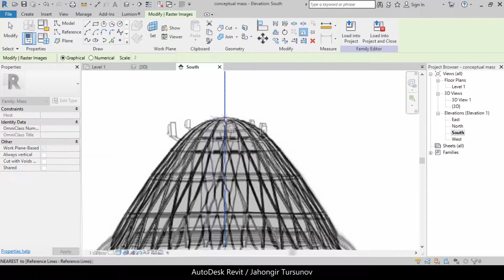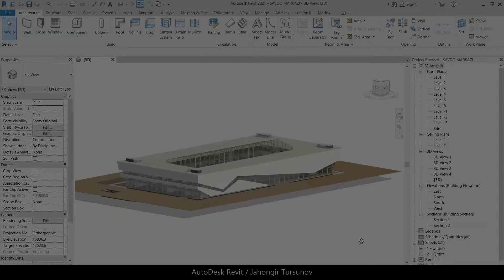AUTODESK REVIT HAQIDA / REVIT + LUMION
USHBU VIDEODA SIZ O'QUVCHILARIMIZ BILAN REVIT + LUMION DASTURLARIDA ISHLAGAN LOYIHALARIMIZNI KO'RISHINGIZ MUMKIN.

REVIT PROGRAMMASINI O'RGANISHNI ISTAGANLAR BIZNING O'QUV MARKAZGA MUROAJAT QILISHINGIZ MUMKIN.

3DS MAX PROGRAMMASINI TELEGRAM KANALIMIZ ORQALI HAM O'RGANISHINGIZ MUMKUN:
👍click like or dislike

DASTURINI TELEGRAM KANALIMIZ ORQALI HAM O'RGANISHINGIZ MUMKUN